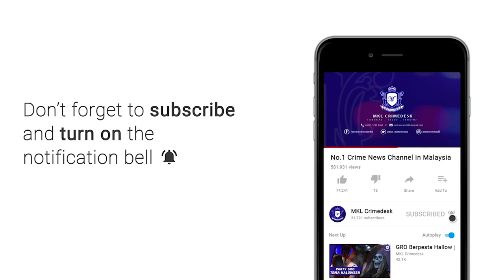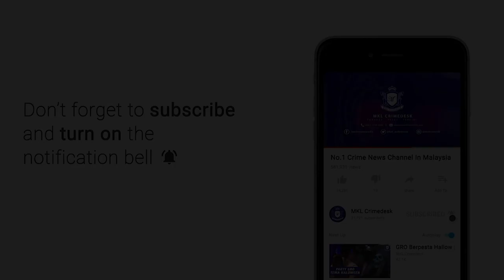MKL Crimedesk | Sentul Ops SJR Perintah Kawalan Pergerakan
Polis berpuas hati terhadap keperihatinan penduduk di kawasan Sentul yang menunjukkan sikap tanggungjawab terhadap negara...

Apabila rata rata mereka mematuhi Perintah Kawalan Pergerakan yang bermula Rabu lalu.

ketua polis daerah sentul asisten komisioner s. shanmugamoorthy berkata dalam operasi pemantauan yang dilakukan pegawai dan anggotanya mendapati lokasi tumpuan orang awam seperti di Publika dan Desa Park City lengang dan tiada premis yang beroperasi.

Justeru polis berharap situasi ini berterusan sehingga tamat tempoh Perintah Kawalan Pergerakan pada 31 Mac ini bagi membendung wabak Covid 19 dari terus merebak.